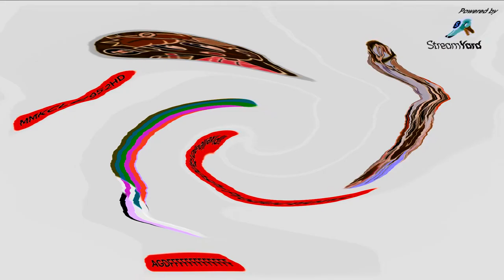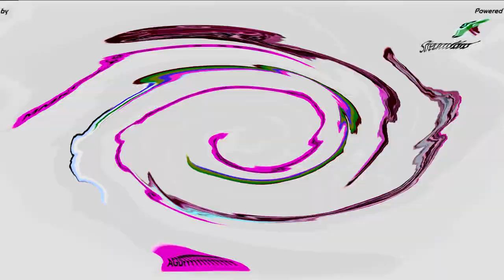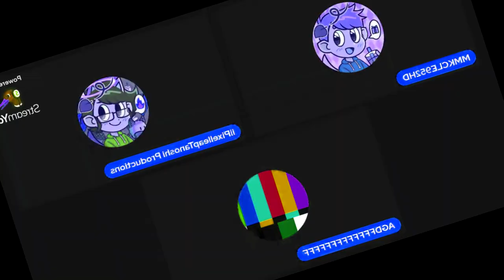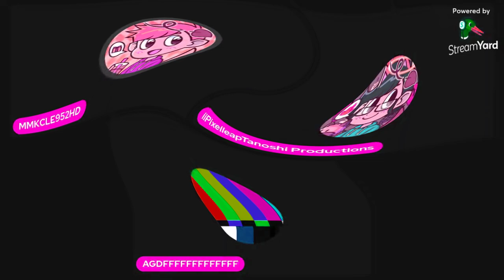KIYMMSTIGMAVOYBMELTWYSYFTA Csupo Super Effects 2 | Preview 2 Annoying Orange Super Effects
if you like the video. Like And Subsribe!

Mostly Of My Videos Are Made With Sony Vegas and Avs Editor too.

THERE IS A WARNING!: some of my video are full of seizures, loudness, Better Watch Out For Your Headphones!